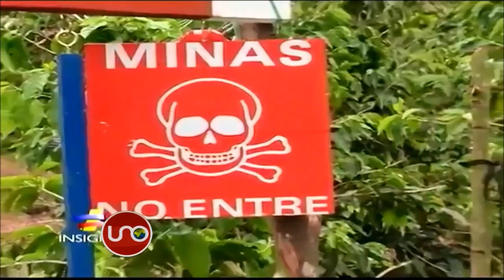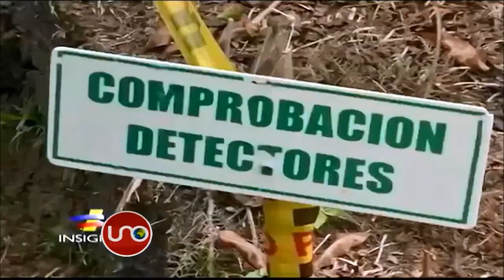Farc está lista para desminado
Una empresa organizada por las Farc recibió todos los certificados necesarios para organizar las labores de desminado, con los mismos estándares de las que lo han hecho antes en el país.